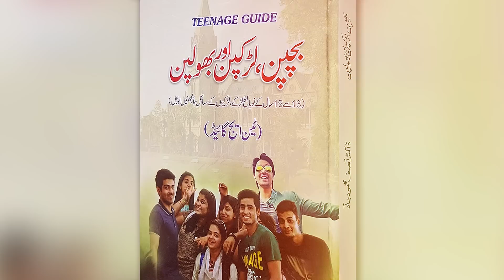Teenage Problems And Solutions - Hakeem Ahmad Saleemi Talk with Qasim Ali Shah